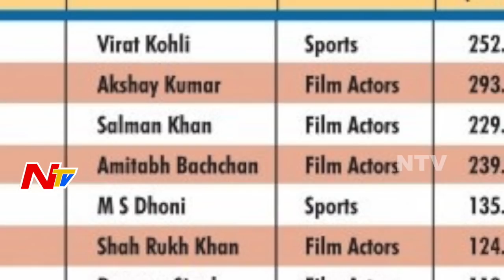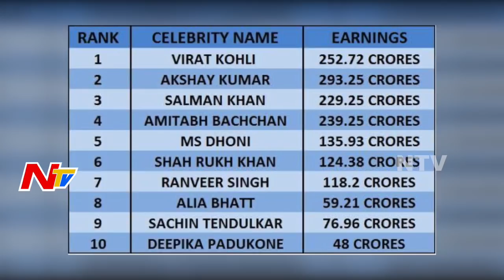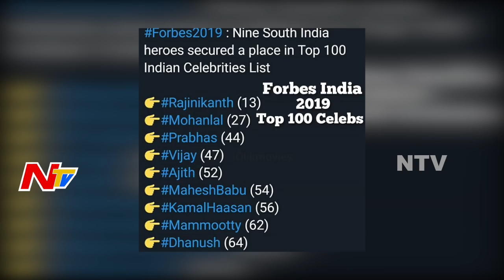Virat Kohli Replaces Salman Khan, Tops Forbes List 2019 | NTV Sports